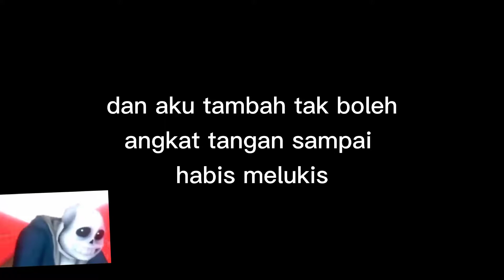Challenge lukis 3 jam tanpa henti dan angkat pensil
aku sayang korang semua, sesama manusia. Jangan silap faham ye...